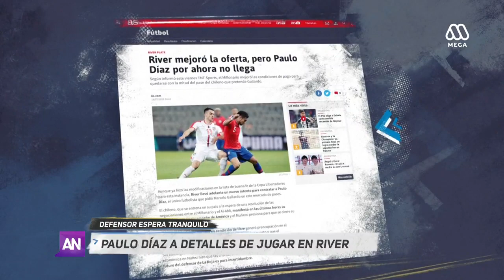Paulo Díaz a detalles de jugar en River Plate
Paulo Díaz está a un paso de ser nuevo jugador de River Plate. El defensor es querido por Marcelo Gallardo, pero el Al Ahli ha puesto algunas trabas económicas. En las próximas horas debería existir humo blanco para el jugador nacional.